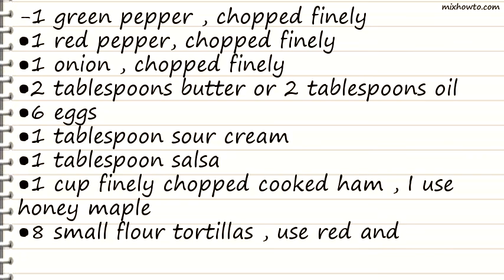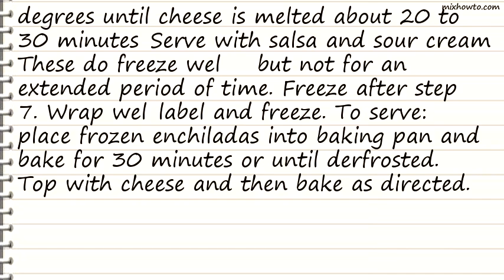Recipe Holiday Breakfast Enchiladas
INGREDIENTS:
-1 green pepper , chopped finely
●1 red pepper, chopped finely
●1 onion , chopped finely
●2 tablespoons butter or 2 tablespoons oil
●6 eggs
●1 tablespoon sour cream
●1 tablespoon salsa
●1 cup finely chopped cooked ham , I use honey maple
●8 small flour tortillas , use red and green for a Christmas Brunch
●1 1/2 cups grated cheddar cheese , divided